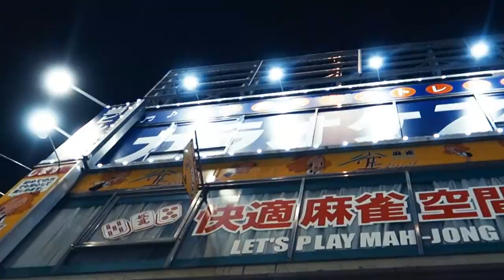BTK - Minimal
Credits:
Film and editing: